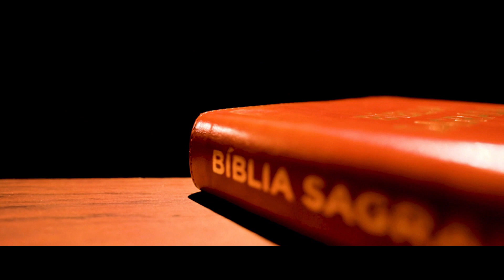Jejum de Daniel